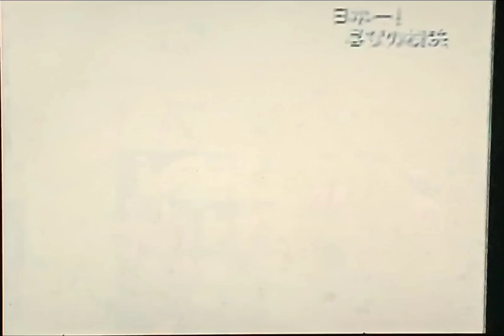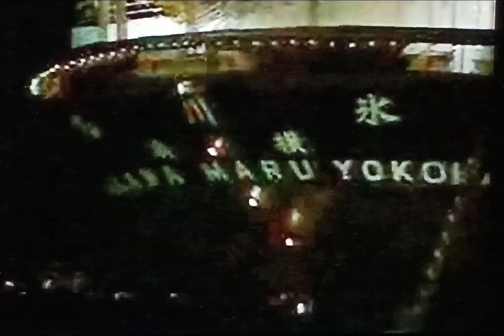1998横浜ベイスターズ日本一 横浜市内 祝勝会場